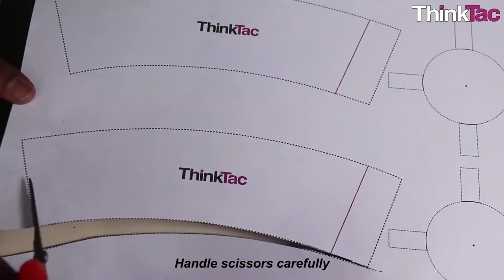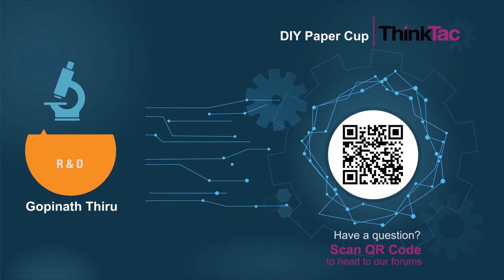DIY Paper Cup | ThinkTac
A small bowl-shaped container for storing and drinking liquids is called a cup. The paper cup is an important material that is used in various TACtivities: relating to Sound, Force and many more. In this Tool TACtivity, we make paper cups using a template from paper - available in any home.